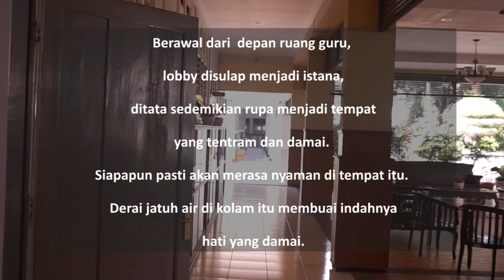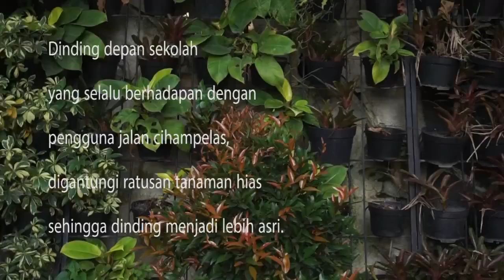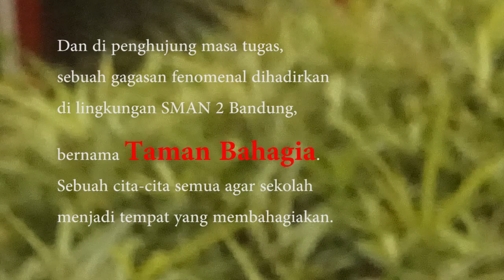Untuk Sahabat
Pada saatnya seseorang harus mengakhiri masa tugas. Video ini terkirim untuk ibu Sundari, Kepala SMAN 2 Bandung yg telah mengakhiri masa tugas di tempat saya bekerja. Semoga ibu Sundari memiliki kesan yg mendalam di SMAN 2 Bandung.